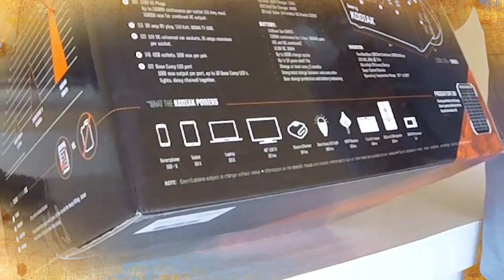Dos semanas con la Kodiak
En el siguiente video les detallo un poco más los puertos de "input" y "output" de la Kodiak de inergy; también les hablo cómo se ha comportado luego de dos semanas de uso en mi hogar.

Si deseas comprar una Kodiak de inergy, accede el siguiente

De tener algún problema con el código durante la compra y si el hablar ingles se te hace un poco difícil, no te preocupes, ellos son bilingües, hablan español también y te pueden ayudar en el proceso. 2620 y pregunta por el Sr. Zavala, el cual te atenderá con mucho gusto!